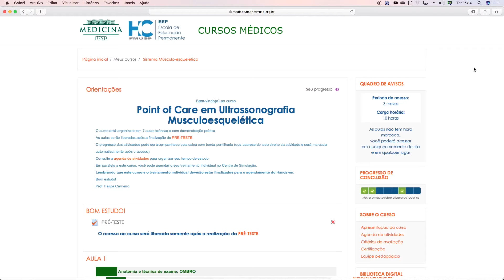Point of Care Musculoesquelético: Conheça os diferenciais do Treinamento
Curso Point of Care Musculoesquelético.
Anatomia, Técnica de Exame e Hands-on para Procedimentos Guiados.

Essa evolução tecnológica permitiu que a ultrassonografia point of care se inserisse em conceitos atuais e importantes como Medicina Precisa, Segurança do Paciente e Qualidade do Atendimento. A ferramenta apresenta diversas aplicações também na medicina ortopédica.

Cada vez mais a medicina tende a ser menos invasiva e os procedimentos guiados por métodos de imagens adquirem hoje fundamental importância para se evitar iatrogenias. Infiltrações articulares, procedimentos como radiofrequência, barbotagem, punções diagnósticas e terapêuticas articulares são exemplos de procedimentos que podem ser guiados pela ultrassonografia.

Treinamento adequado é fundamental para a utilização da ultrassonografia para tais procedimentos e este curso visa difundir o conhecimento necessário para melhorar a qualidade do atendimento e aumentar a segurança do paciente através da utilização de imagens ultrassonográficas. A ultrassonografia tornou-se indispensável no atendimento dos pacientes.